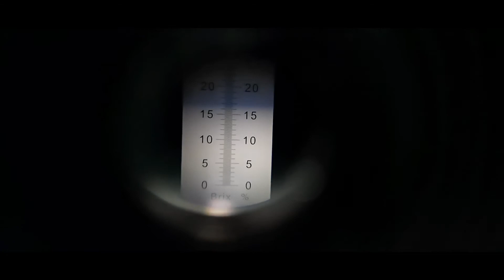Berapa Tingkat Kemanisan Mangga Irwin Taiwan ?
Tingkat Kemanisan Mangga Irwin Taiwan adalah 16,5 -17% brix.

Terima kasih.